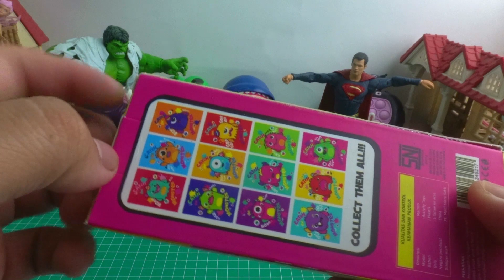New CATCH THE MONSTERS Unboxing and Review | ASMR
♡ Satisfying with Unboxing , ♡ New CATCH THE MONSTERS Unboxing and Review | ASMR Videos
♡ I post new ASMR Toy Unboxing videos and Shorts EVERYDAY. ♡ Let’s be friends! 🌈